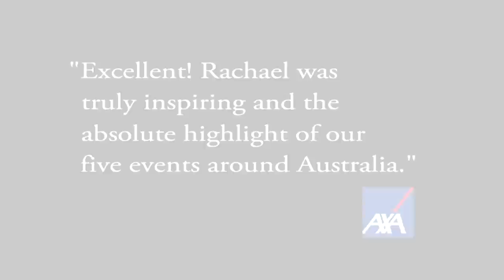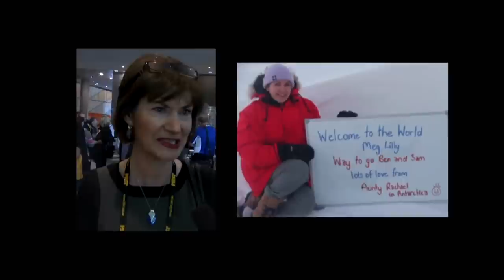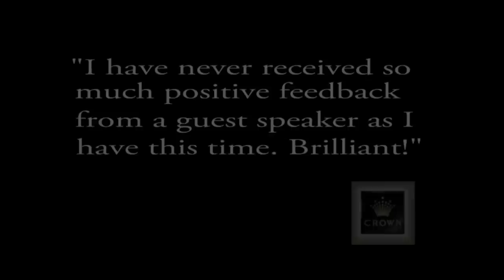Rachael Robertson - "Extreme Leadership" (Full)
Rachael led a 12 month expedition to Davis Station in Antarctica, where she headed a community of 18 diverse people in total isolation.
Since returning from an intensive 'leadership laboratory' in Antarctica, Rachael has been in high demand as a speaker, evidence of the increasing demand for practical leadership.